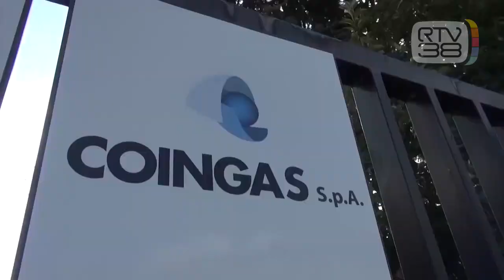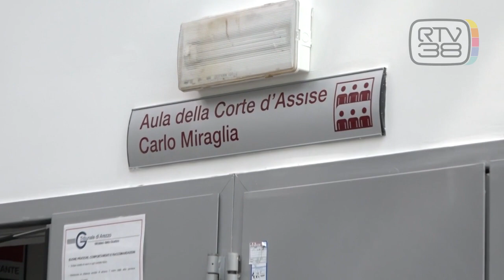PROCESSO COINGAS, PAROLA ALLE DIFESE